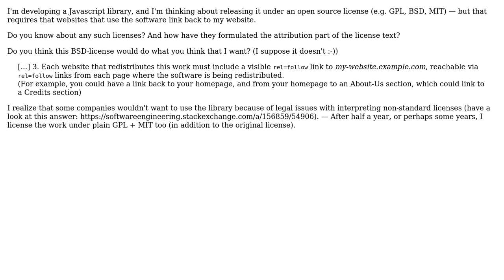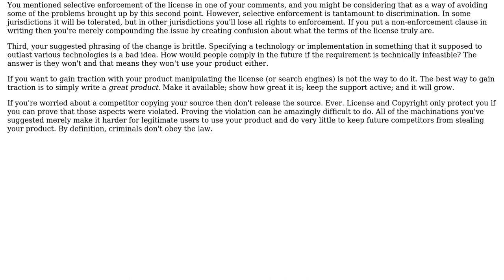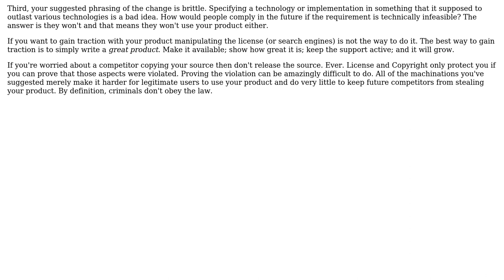Software Engineering: Open source license with backlink requirement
With thanks & praise to God, and with thanks to the many people who have made this project possible! You are responsible for your own actions.